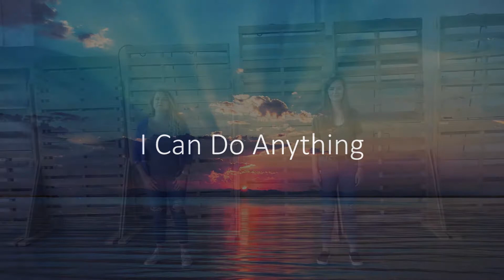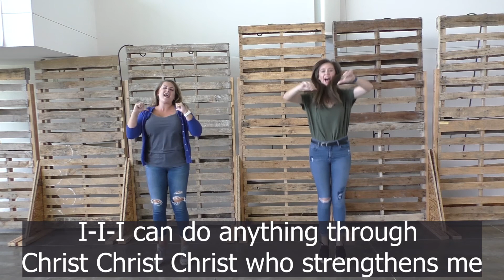I Can Do Anything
Music, words and motions to I Can Do Anything.